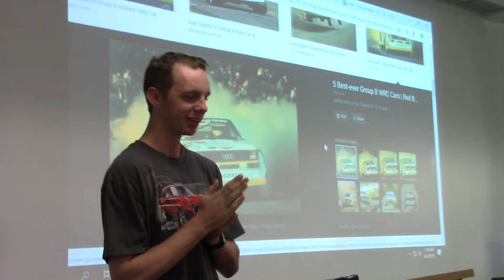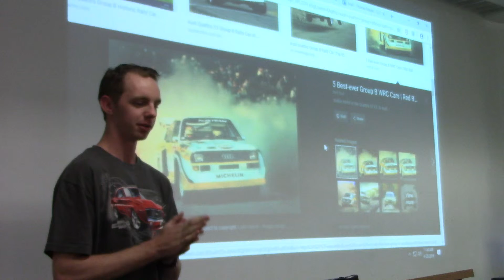Just Do It